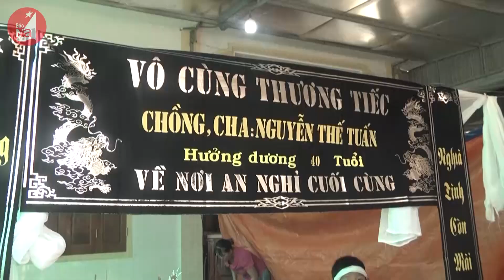Hoàn cảnh éo le của các nạn nhân vụ tai nạn giao thông thảm khốc trên cầu treo Thanh Chương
Ngay sau vụ tai nạn giao thông thảm khốc làm 5 người thiệt mạng vào tối 4/10, sáng nay 5/10, đoàn công tác UBND huyện Thanh Chương đã về 2 xã Thanh Liên, Thanh Nho thăm hỏi, chia buồn với các gia đình bị nạn. Đồng thời, Bước đầu trao hỗ trợ mỗi gia đình 8,4 triệu đồng.

Các nạn nhân vụ tai nạn thảm khốc đều có gia cảnh khó khăn. Tất cả đều là lao động chính trong gia đình. Mất đi người chồng, người cha, không thể kể xiết nỗi đau thương vô bờ và sự thiếu vắng, hụt hẫng của cuộc sống gia đình các nạn nhân trong suốt quãng thời gian còn lại. Mỗi gia đình một hoàn cảnh khác nhau, trong đó, gia đình nạn nhân Hoàng Anh Tuấn (SN 1992) trú tại xóm Liên Khai, xã Thanh Liên có hoàn cảnh đặc biệt éo le. Vợ nạn nhân đã qua đời cách đây 1 năm. Hiện nay, con gái 5 tuổi sớm phải chịu cảnh mồ côi cha mẹ, sống dưới sự đùm bọc của bà nội.

Sau khi thăm hỏi, chia buồn gia đình các nạn nhân, đoàn công tác huyện Thanh Chương tiếp tục trở lại hiện trường vụ tai nạn. Tại đây, Chủ tịch UBND huyện chỉ đạo chính quyền địa phương 2 xã Thanh Liên và Phong Thịnh cùng các ban, ngành liên quan sớm khắc phục đoạn lan can bị gãy đổ, để đảm bảo an toàn giao thông cho người và phương tiện qua đây.